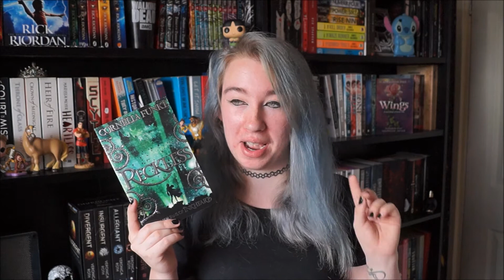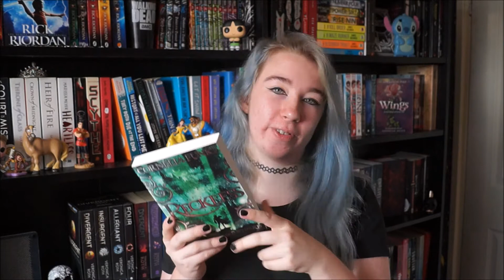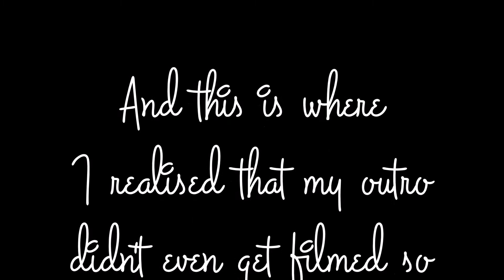The Heat Made Me Do It *Book Haul* | WaverlyReads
I'm blaming the heat wave we are currently in for the size and mess of this book haul aye